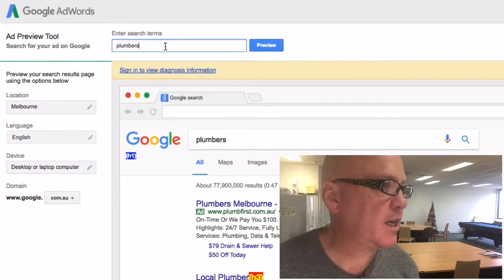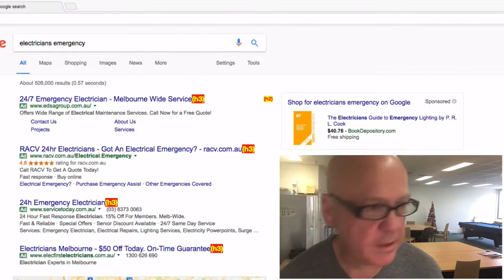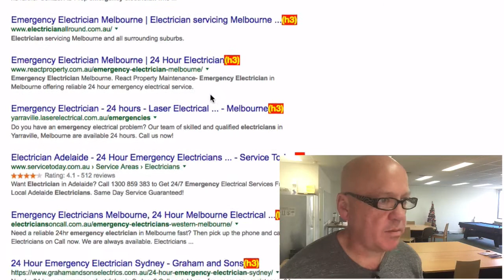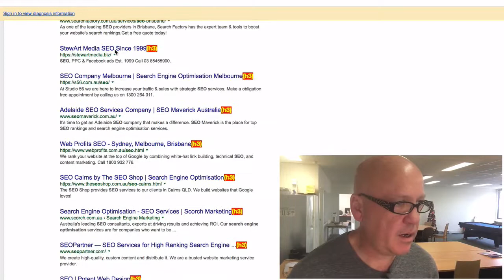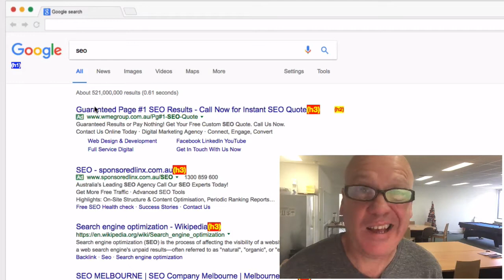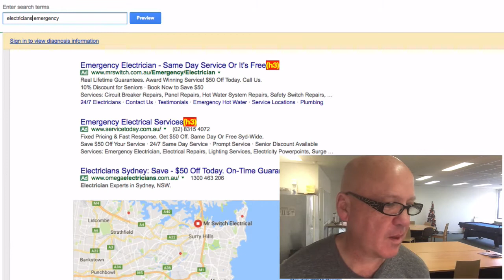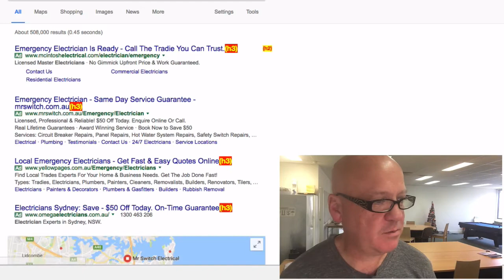Is Google busted? How do you SEO for this?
These results are ridiculous. Ever since the early update in Oct I've been seeing irrelevant results like this. Are you?